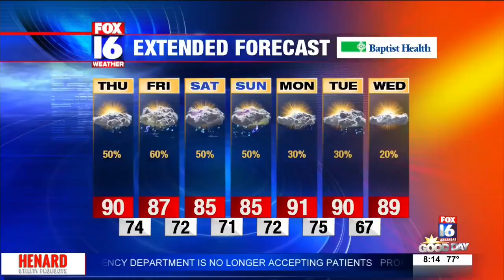AY Magazine Weekend Plans (August 22 - 25)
Find out what fun things are happening this weekend.